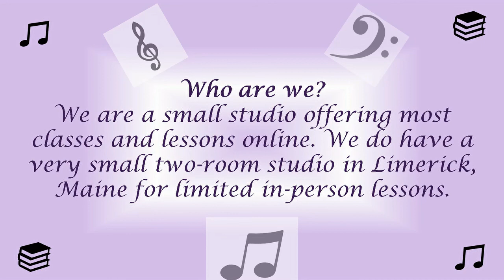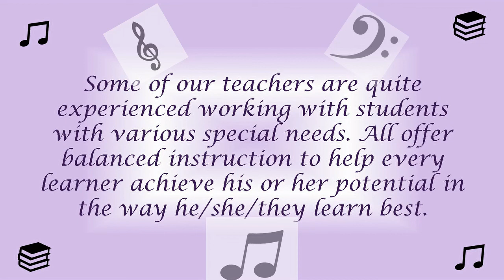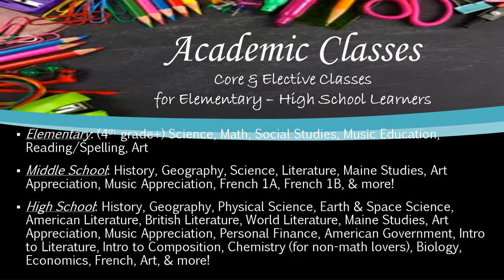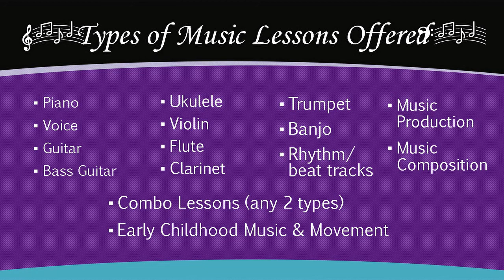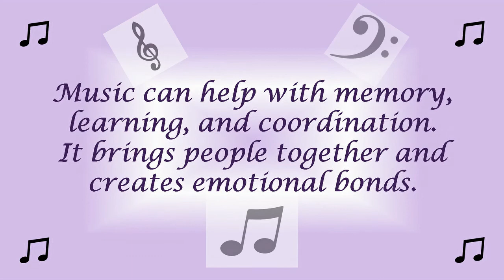Studio Intro 2021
Music & More Academy - Where learning is an adventure!
Music Lessons, Academic Classes, & Life Enrichment!